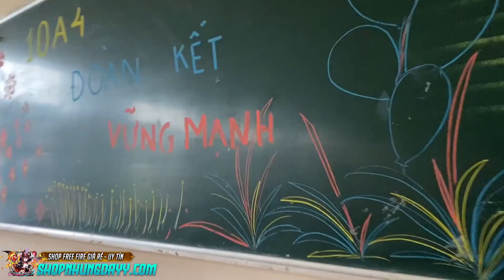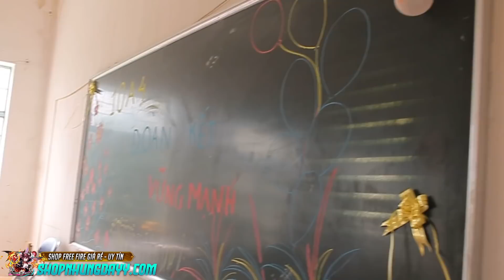[ Vlog] Đầu năm học của Nhung Dayy như nào 😮bạn mới , lớp mới , trường mới ???